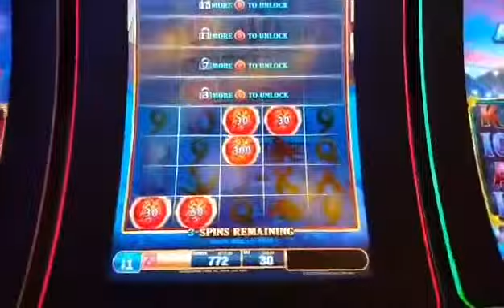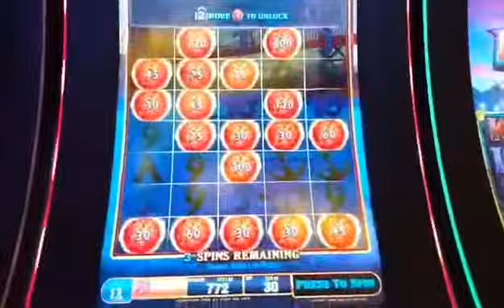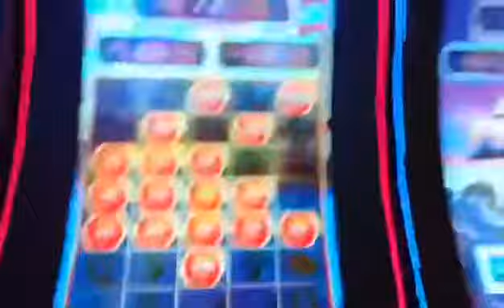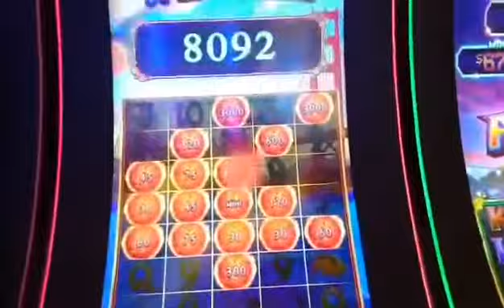Ultimate Fire link Massive Handpay Jackpot🎉🎉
Just in Case you missed our Premiere 👍🎉